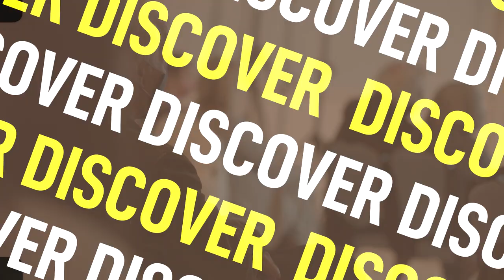The Bath Festival 2022 Trailer